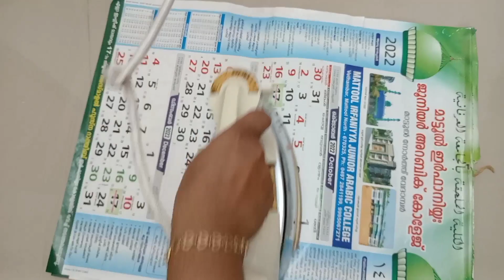എലി ശല്യം ഒഴിവാക്കാൻ ഇങ്ങനെ ചെയ്താൽ മത/kitchen tips /Diy using steel scrubber/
Hai friends welcome back to my chnanel shalus mehandi &Tips

വിട്ടിൽ ഉള്ള സാദനങ്ങൾ വെച്ച് എങ്ങനെ എലിയെ തുരത്താം എന്നാണ് ഈ വീഡിയോ യിൽ കാണിക്കുന്നത്.
തീർച്ചയായും എല്ലാർക്കും ഉപകാരപ്രദമായ ഒരു വീഡിയോ തന്നെ ആണ്. വീഡിയോ ഇഷ്ടമായാൽ ലൈക്‌, ഷെയർ, and subscriber

kitchen tips
kitchen hacks
easy kitchen tips
eliye engnae thuratham